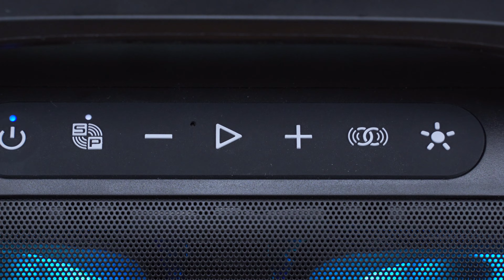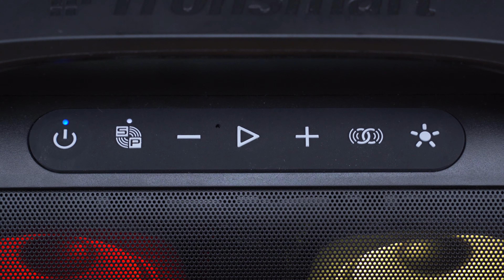รีวิว - Tronsmart Bang SE ลำโพงบลูทูธ กันน้ำ พกพา เสียงดี ราคาประหยัด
Tronsmart Bang SE ลำโพงบลูทูธ กันน้ำ พกพา เสียงดี ราคาประหยัด